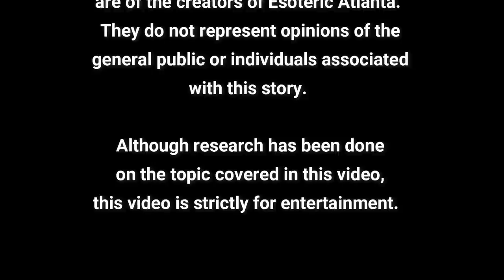Law of One Part 2 with Mr Fox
Law of One Book: